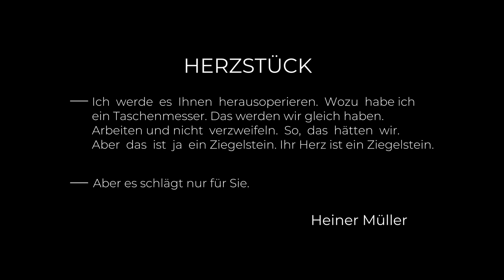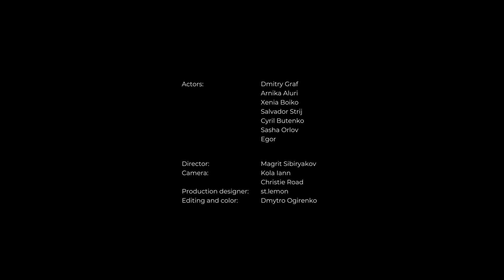Kandinsky Noir - Feeling Nothing (The Privilege of the Rope) feat. Elisa of 3+Dead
Kandinsky Noir is a Berlin based solo project by Anto inspired by EBM, Post-Punk, Industrial, Progressive Metal sounds.

The focus of the composition is on relentless odd time signatures, heavy dissonant guitar riffs, catchy choruses and a combination of guttural and clean vocals.

Feeling Nothing (The Privilege of the Rope) is a suite in 3 parts revolving about the presence of different saxophone leitmotivs that permeate the structure of the piece. It is a praise of failure, an ode to existential emptiness. The choice of the sax as the main instrument is due to its unique nature related to breathing: when the music stops, the breathing stops. The long solo at the end creates a sort of double movement between the almost black metal double kick drum pattern and the soothing sound of the brass, as a crescendo towards the inevitable tragedy, in fear and relief.

This track saw the collaboration of the portentous Elisa Pambianchi, Frontwoman of the Italian Darkwave Band 3+Dead and the mesmerising saxophone player M° Manuel Trabucco.

The video was created by Magrit Sibiryakov, a young director from Kyiv, who was able to unleash through a kaleidoscope of images the meanings inscribed in the track. In the words of the director herself:

“This is the story of an elderly rocker who writes a letter to himself in his youth. He wants to warn himself against the fatal mistakes that still haunt him with nightmares.”

Disturbing actions, ominous presences, Dadaism, seduction and forlorn romance permeate the video: a work to provoke the beholder and to invite to reflection.

A special thanks to Olga and Fabrizio.

Credits Video:

Sasha Orlov
Egor

Lyrics:

Can you hear? The grass is growing
The steppe is coming,
To cover up this land.
Invading the prison of your arms.

Can you feel how bodies vanish?
Your flesh is burning,
This corpse lies somewhere else
Between renunciation and return.

So many reasons to finish and replace.
Too many nights this tired masquerade.

(The privilege of the rope)
Feeling nothing
(A call that never stops)
Feeling nothing
(A reasoning of the absurd)
Feeling nothing
(The diseased and the cure)
Feeling nothing

Can you see? The tide is rising
This wave of dust is smothering our lust,
Pornographic immobility.

Can you sense the Earth is shaking?
This prelude to white anhedonia,
Between sleeping senses and the plight.

Too many reasons to finish and replace.

Feeling nothing
Feeling nothing
Feeling nothing
Feeling nothing

Au-delà de l'Amour
Et au but du Néant
Mon petit Abattoir
Et ma seule délivrance.